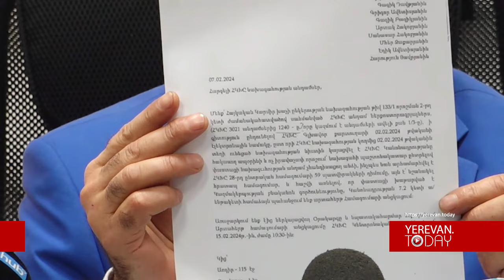Կարմիր խաչի ընկերությունը փորձում են փողոցային արդարադատությամբ ջլատել. Լևոն Բաղդասարյան